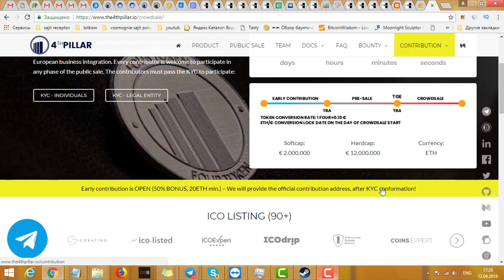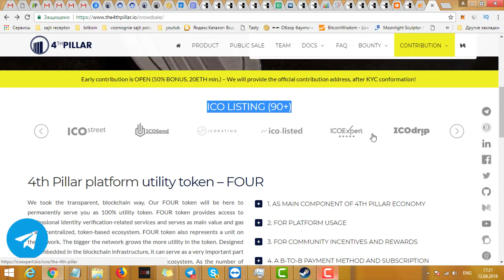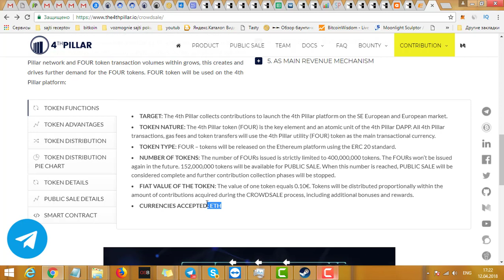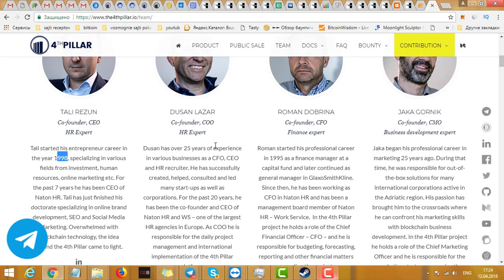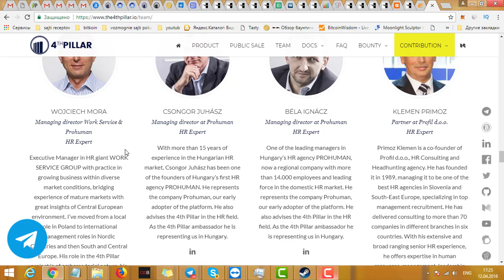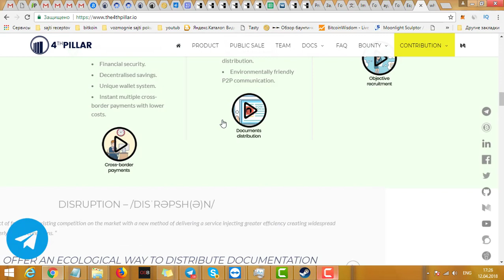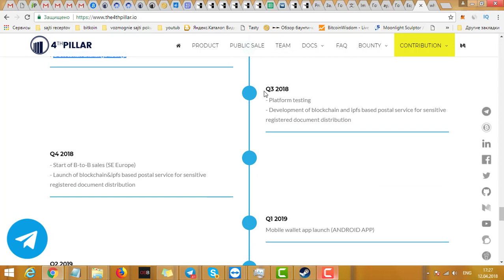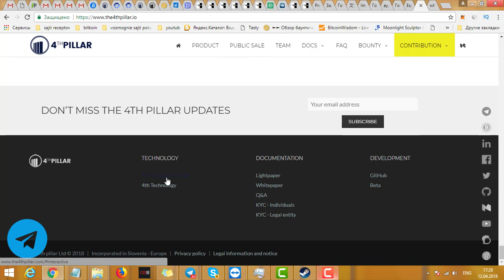THE 4TH PILLAR - Децентрализованной платформа для поиска соискателей работы и работодателей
Децентрализованной платформа для поиска соискателей работы и работодателей.Где не будет посредников и трата на бюрократию %.